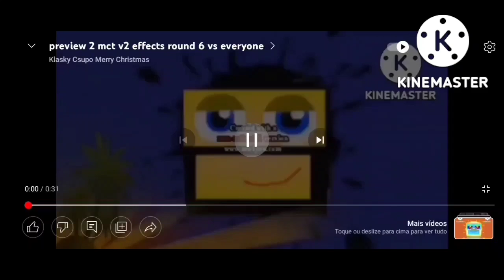Preview 2 MCT V2 Effects Round 9 vs Everyone